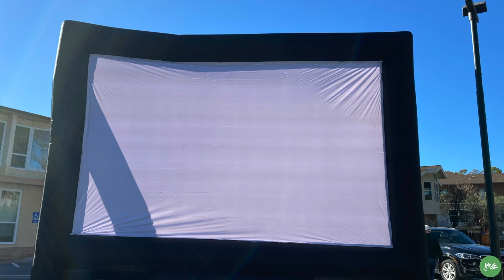What's Up Wednesday | February 24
Find out what's happening at burlpres this week!